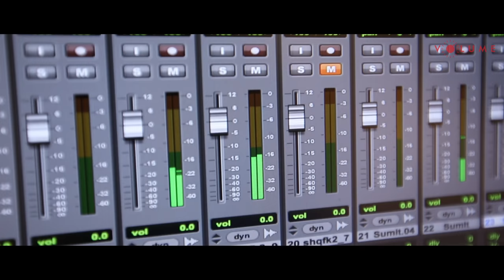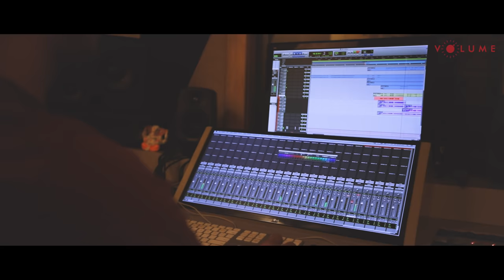Ramta Jogi Song Cover by Sumit Bharadwaj | Unplugged Cover Song | Bollywood Cover Song.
Feel the magical voice of  'Sumit Bharadwaj' in one of the most iconic unplugged cover song 'Ramta Jogi' from the movie 'Taal'

Singer(s): Sukhwinder Singh, Alka Yagnik
Music Director: A. R. Rehman
Lyrics: Anand Bakshi

Song Lyrics :

Na Jaane Dil Vich Ki Aaya
Ek Prem Pyala Pee Aaya
Main Jee Aaya Main Jee Aaya
Main Prem Pyala Pee Aaya

Me Ramta Jogi  Ramta Jogi Jogi Jogi
Hoye Ramta Jogi  Ramta Jogi Jogi Jogi

 Mann Mein Lagan Yeh Jaagi
Jag Chhutaa
Oye Hoye Jag Chhutaa Jiya Bairagi
Yeh Baat Wahan Tak Na Pahunchi
Yeh Chot Jiya Tak Na Laagi
Ho Ho Yeh Dard Zubaan Tak Na Aaya
Yeh Tere Dil Vich Ki Aaya
Ho Saari Madhushala Pee Aaya
Ek Pal Mein Sadiyan Jee Aaya
Main Pee Aaya
Main Pee Aaya
Main Pee Aaya

Oye Ramta Jogi Ramta Jogi
Jogi Jogi Jogi Jogi